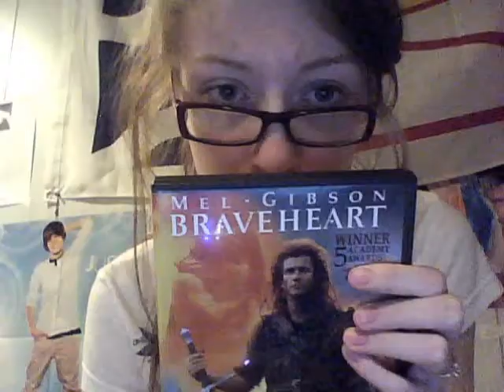Nothin' to do.